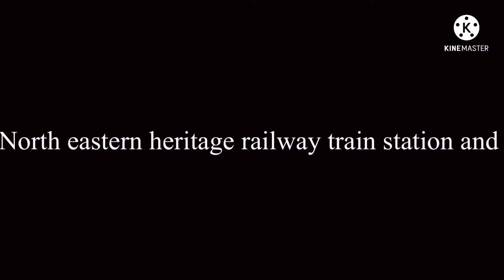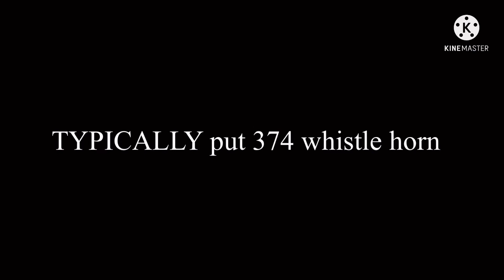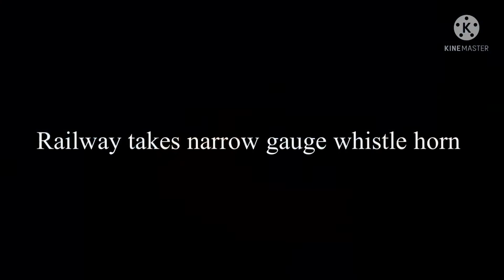The north eastern heritage railway whistle horn Xbox Xbox the 17373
The best way for the best to